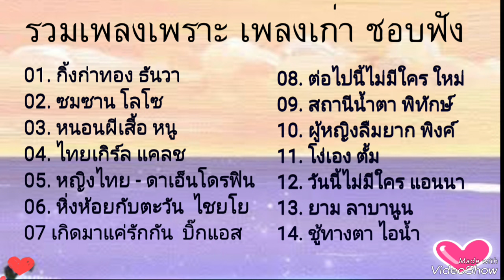รวมเพลง ลูกทุ่งเพลงฮิต ไทยสากลเพลงเพราะ เพลงฮิต